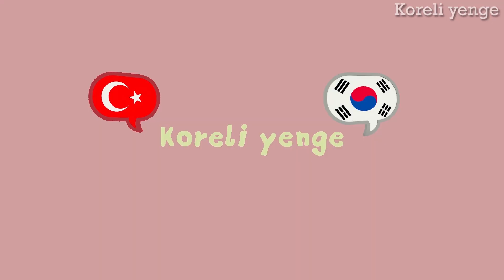Kore ve Türk Yemekleri Arasındaki Farklar !! ~3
Merhaba Bebeklerr!!!
Bu videoda sizlere kore ve türk yemekleri arasındaki farkları anlattım. Sığın etinin farklılıklarından tut kore pilavının bizler için ne anlam ifade ettiğine kadar. Umarım video bilgilendirici olmuştur. İyi seyirler

günlük hayatımı instagramımdan takip edebilirsin ▽▼▽